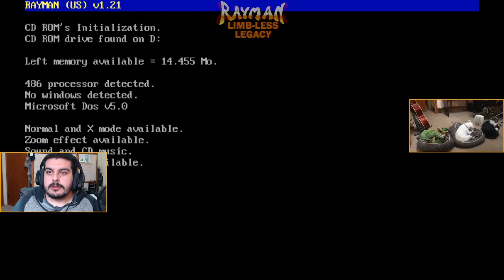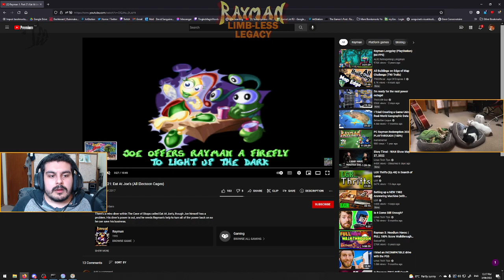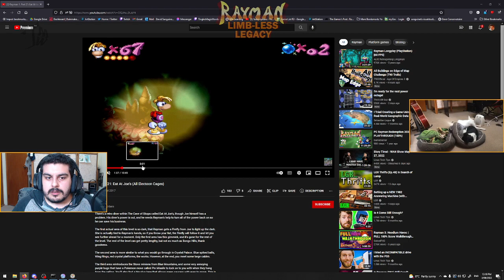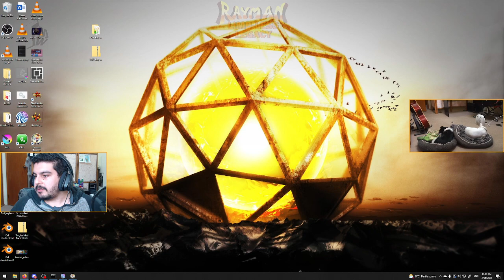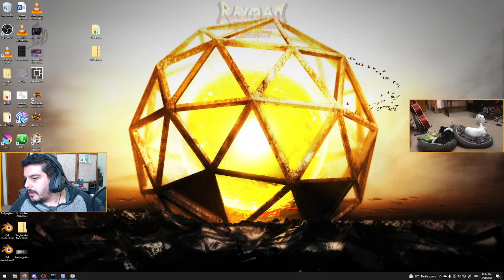Tingles Plays Rayman Forever Part 10